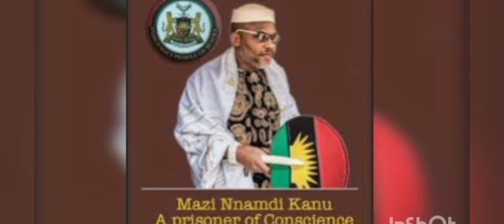NIGERIA CAN'T HAVE PEACE BY HOLDING HER CITIZENS HOSTAGE. RELEASE KANU NOW & HAVE PEACE - BIANCA